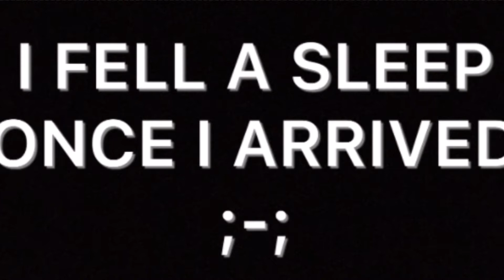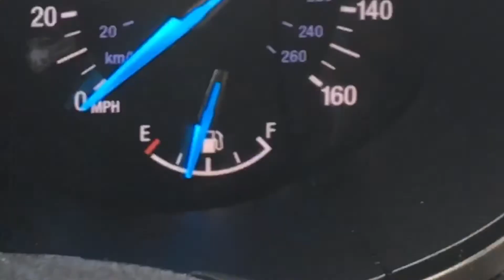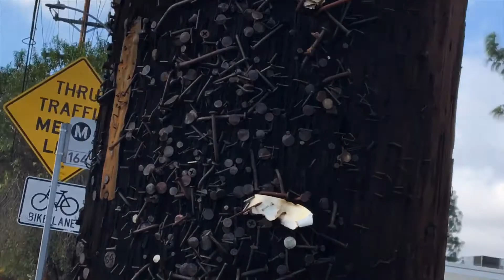HELICOPTER ON THE BEACH!!!